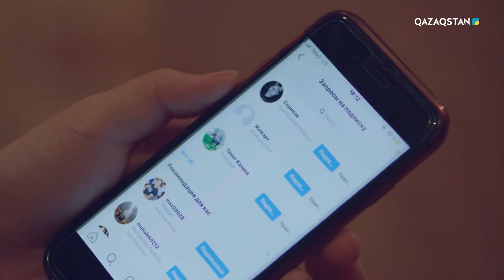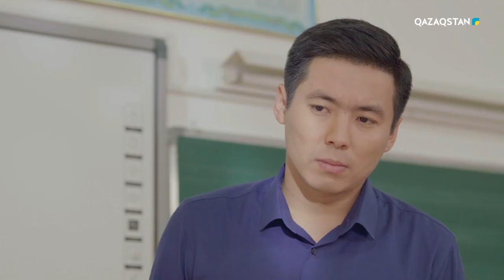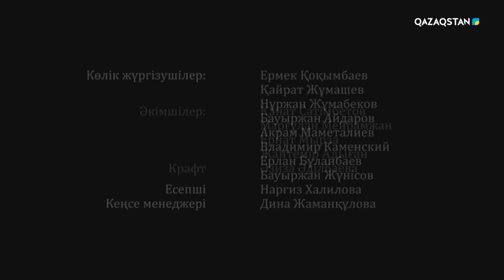Шырағым. Телехикая. 6-бөлім